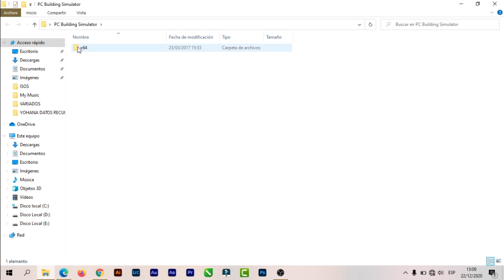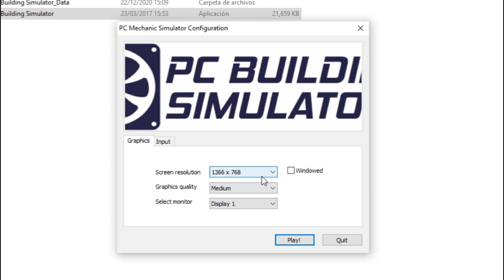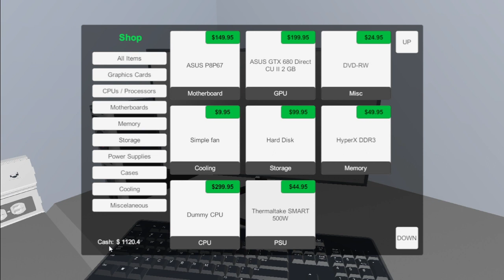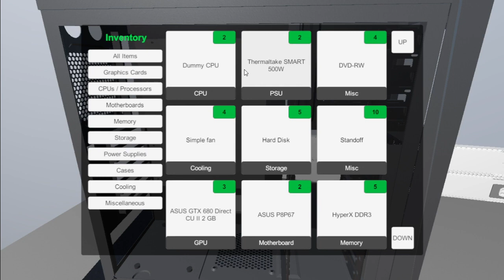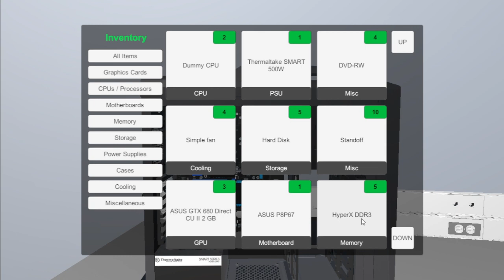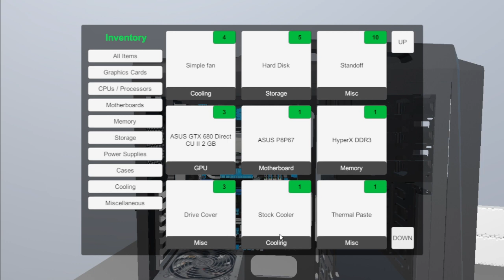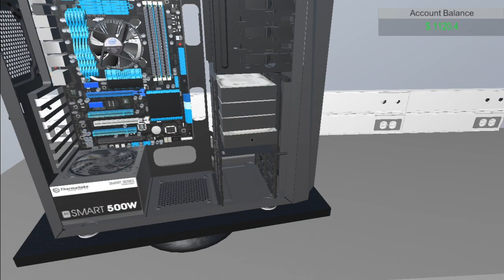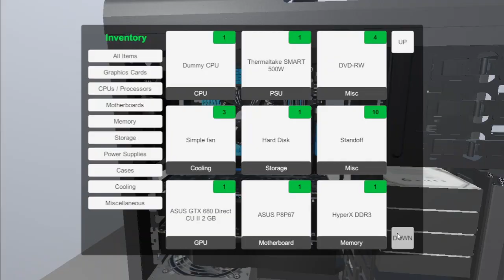Simulador De Ensamble PC GAMER | SIMULADOR DE PC 2021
Simulador De Ensable PC GAMER  | SIMULADOR DE PC 2021
Video De Juego  Simulador De PC , Con este maravilloso programa aprenderas a armar tu propia Pc o tu propio ordenador y  ademas de eso te servira para estar familiarizarte con los componentes de  forma simulada sin correr riesgos,  Aproven El Video Gracias.
►►►PRUEBA EL PROGRAMA◄◄◄
EN COMENTARIOS►↓↓↓